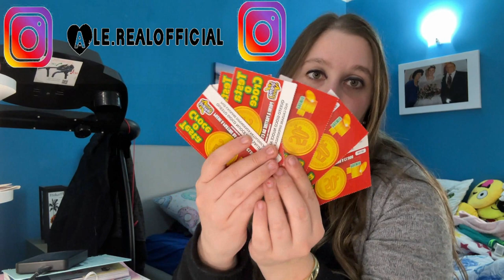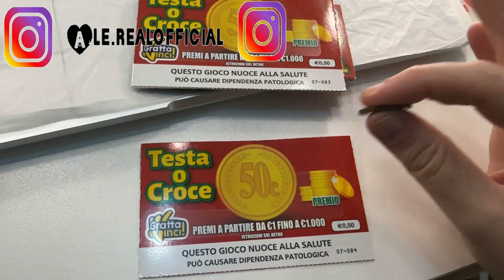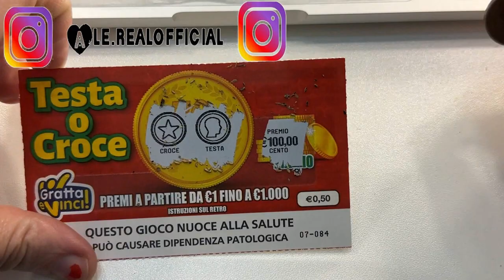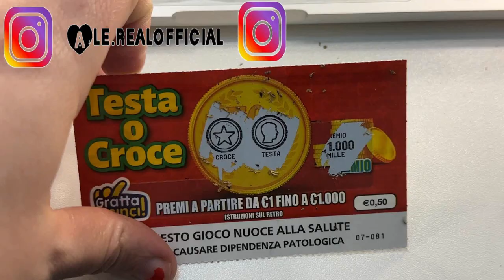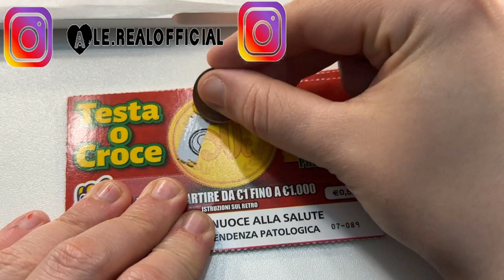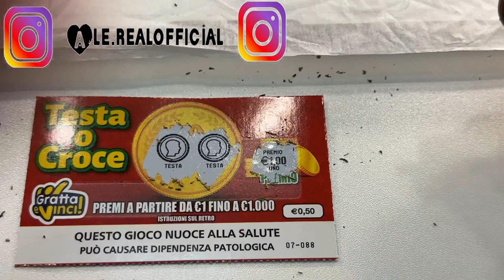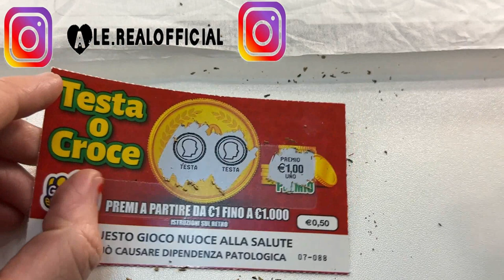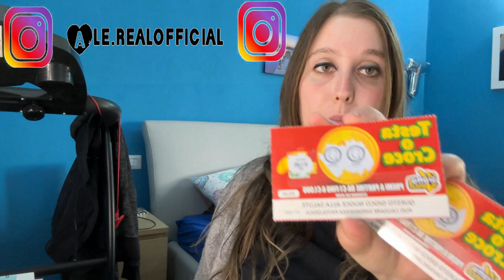GRATTA E VINCI HO VINTO 2023